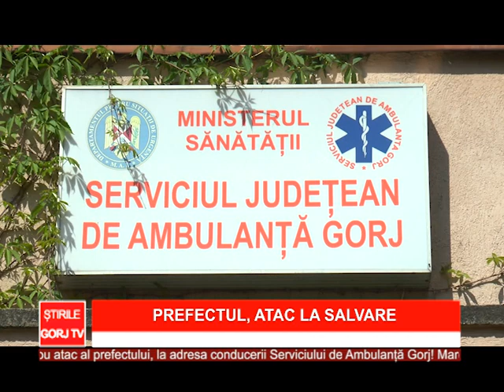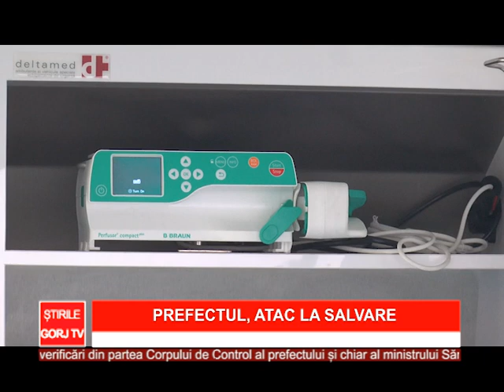prefectul atac la salvare